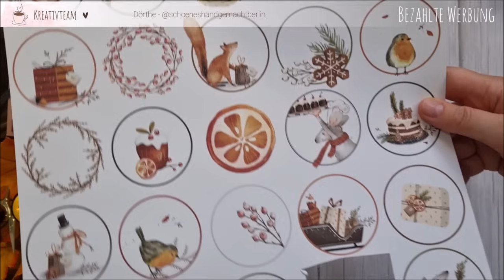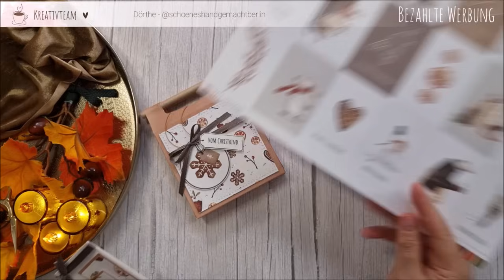schnelle Geschenktüte basteln, individuelle Größen, Geschenkset basteln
Achtung bezahlte Werbung wegen Markennennung

Hallo zusammen,
heute zeige ich Euch meien Varianten von Christinas Täschle.
Hier gehts zum Video von Ihr

Dieses Links sind affilate Links, wenn ihr über diese Links einkauft, entstehen euch keine Kosten aber ich bekomme eine kleine Provision.

Vielen Dank